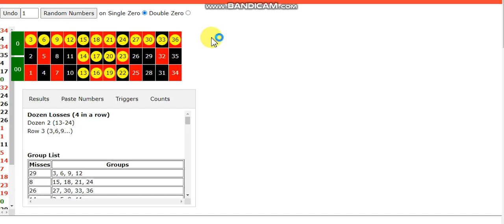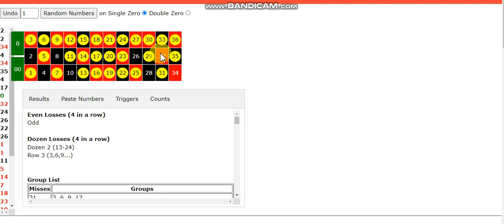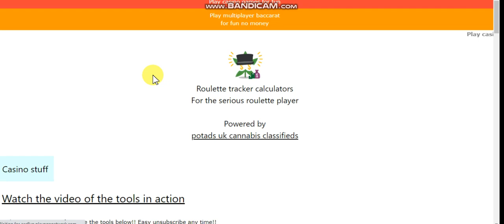Advanced roulette strategies -- tracker.potads.uk 20+ roulette calculator tracker tools !! £1.50 p/m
Need help on how I just bet in the video ?

joe

Responsible roulette playing tips:
1) Set a budget you can afford to lose.
2) Understand the odds and don't expect guaranteed wins.
3) Practice self-discipline and take breaks.
4) Use a strategy wisely, but don't rely on it.
5) Remember, it's entertainment, not a career. Enjoy responsibly!

10p roulette: Get free spins !